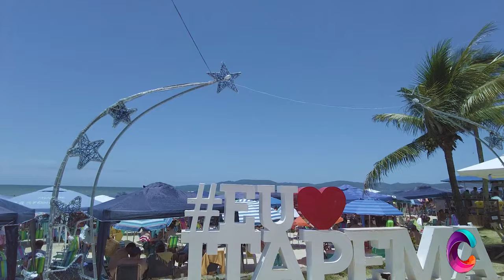Itapema Dia 30 de dezembro, véspera de final de ano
Praia Lotada no dia 30 de dezembro